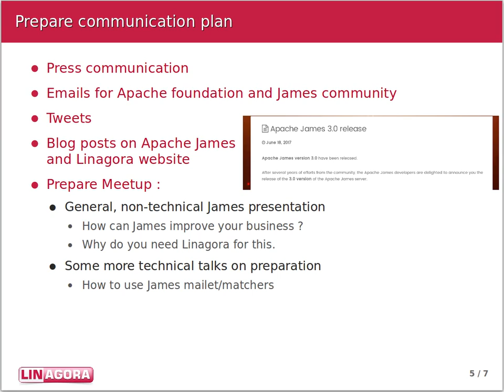James Sprint #28 demo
Toward Apache James 3.0.0 release !
On the way to Apache James 3.0.0 we achieved:
- Release dependencies
- More performance testing
- Preparing communication plan
- Documentation